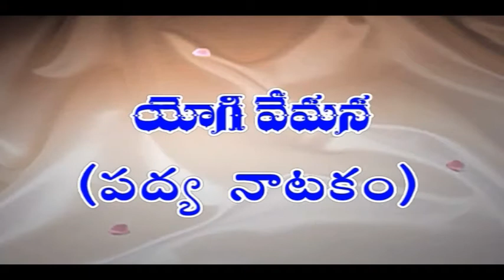VMDA YOGIVEMANA Padyanatakam Vol 1, 2012